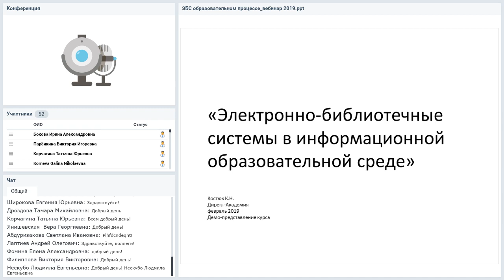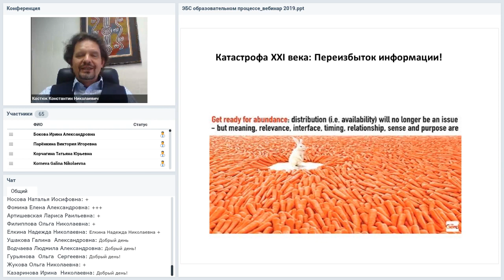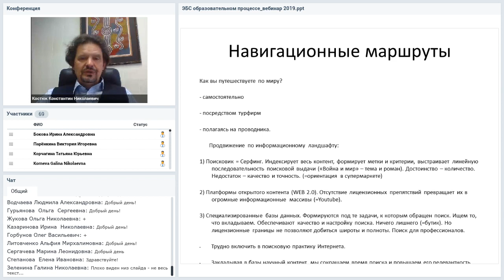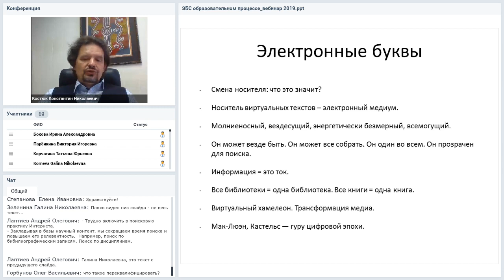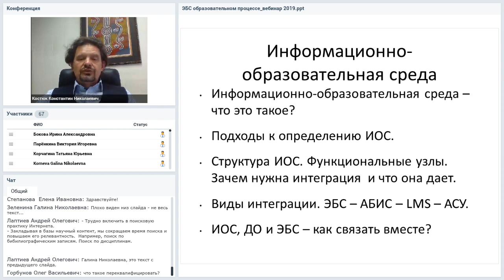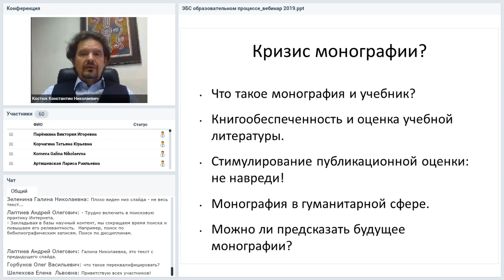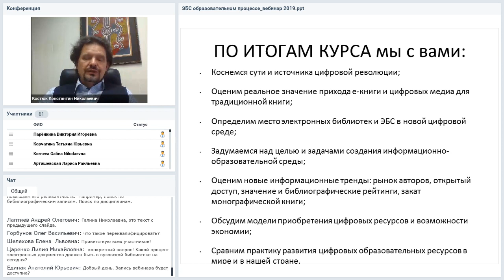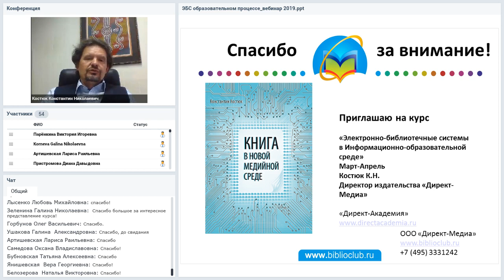Зарубежные информационные ресурсы и отечественные электронно-библиотечные системы...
Вебинар
«Зарубежные информационные ресурсы и отечественные электронно-библиотечные системы в информационно-образовательной среде вуза». Демонстрационная лекция онлайн-курса
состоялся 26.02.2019